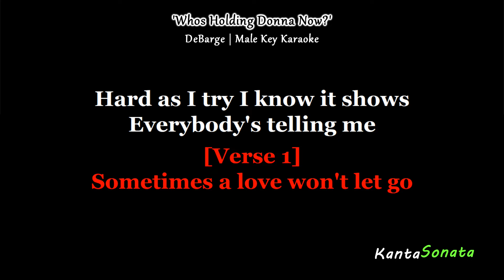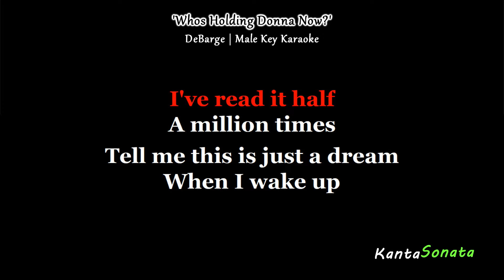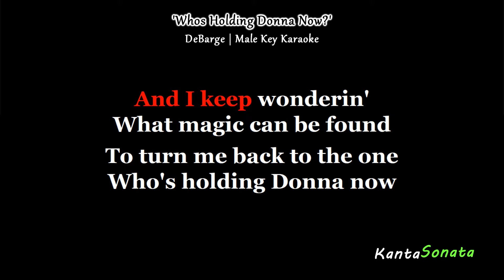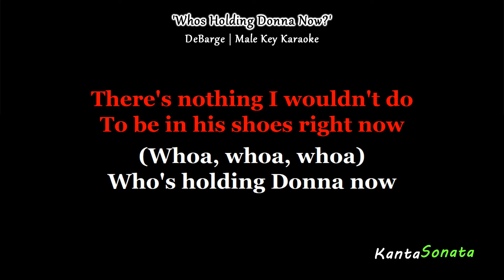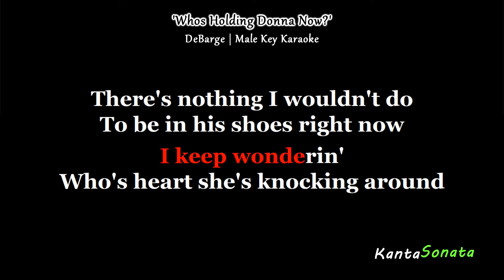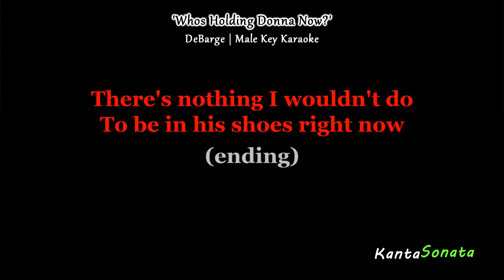Who’s Holding Donna Now - DeBarge (Karaoke Version)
Karaoke created by KantaSonata
Originally Performed/Artist by  -  DeBarge

❗PLEASE READ ❗
If you (owners) any producer or label has an issue with any of the uploads please get in contact with me and I will change/delete it immediately from our channel then please email us and it will be removed within that day.

Thank You and Have  great Life :)